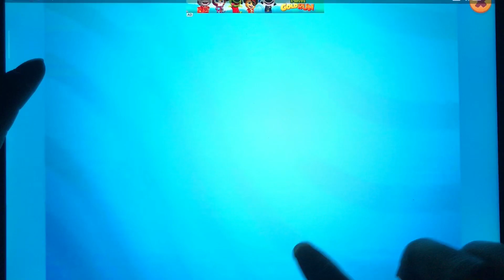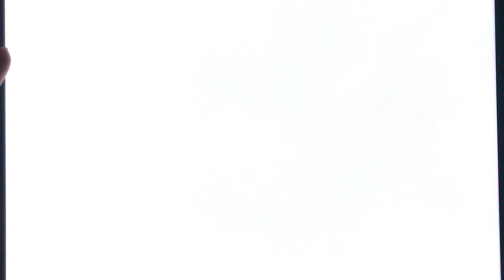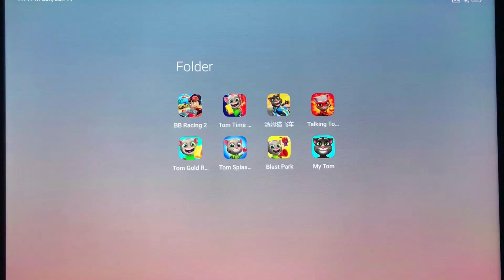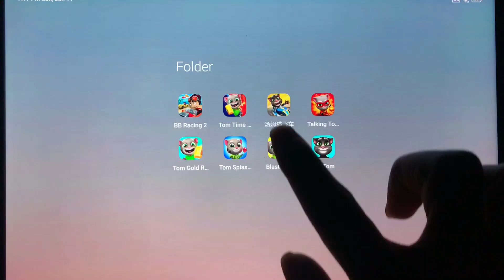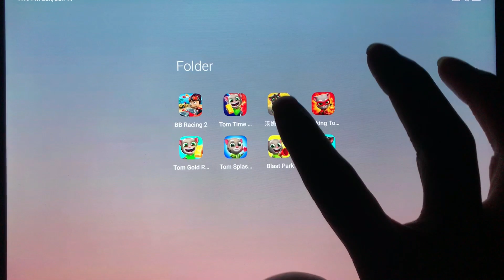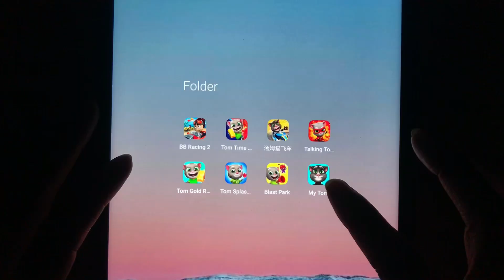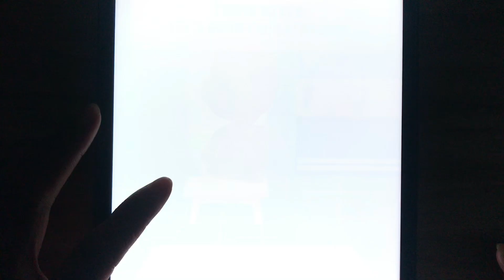BB Racing, Talking Ginger 2,Tom Blast Park,My Talking Tom,Tom Hero Dash,Tom Splash Force.....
BB Racing, Talking Ginger 2,Tom Blast Park,My Talking Tom,Tom Hero Dash,Tom Splash Force,Tom Time Rush,Tom Gold Run